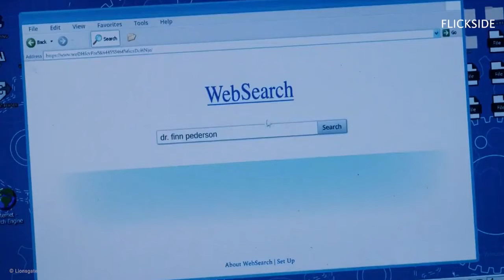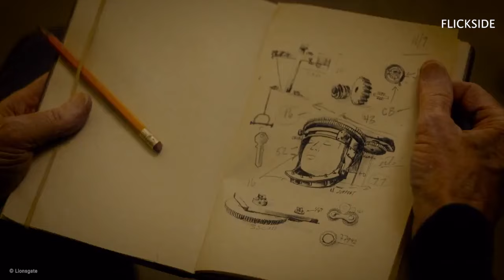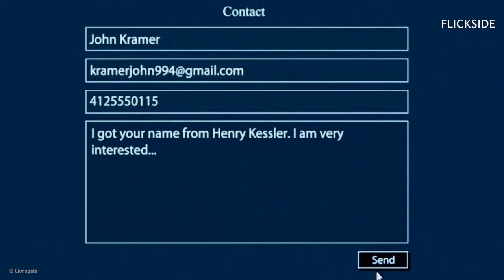Saw Movie: 8 Things You Missed [Saw X]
Could the newest Saw be one of the best ones yet? Remember, chronologically this movie falls between the first and second films. The latest installment in the Saw franchise, Saw X, is finally here. As the elaborate traps and sadistic games intensify, horror fans are left on the edge of their seats as we’re given more insight into Jigsaw’s backstory. With so much going on in the movie, there are bound to be some easter eggs you may have missed and a few references that you didn’t quite catch.
Spoilers Ahoy!
1.Kramer’s Desktop Background
When John Kramer first hears about this miracle treatment in Mexico, he goes on his computer to get some more details. His desktop background is a blueprint of cogs. We all know Jigsaw is an engineer and architect, so this makes sense. However, gears like that are specifically relevant to the Saw series. Many of his traps revolve around the use of cogs, and the movies often zoom in on the trap’s gears turning just before it kills its victim. If you want to get even more specific, the image of two cogs working together on his desktop is nearly identical to the cogs in the penultimate trap of this movie, Saw X. As the platform with Carlos and John raises, we see this exact configuration of cogs.
2.John Kramer’s Design Notebook
Kramer travels to Mexico under the false pretenses that his cancer can be cured. At this point in the film, he believes the surgery has been successful, and he’s enjoying his time in Mexico. We see him on a bench drawing in a small notebook. His drawings are only on screen for a few seconds before he rips them out, so we don’t blame you if you didn’t quite make them out. If you did manage to catch it, you may have realized that he is drawing an idea for a new trap, specifically The Rack. The Rack is featured in Saw III as a trap that twists the victim's limbs one by one until their head is twisted 360.
3.Saw II: Flesh and Blood Video Game
Jigsaw first takes revenge on his taxi driver, Diego. Diego’s trap involves pipe bombs, blades, and duct tape. His hands are completely useless because scalpels have been duct taped to his hands. Obviously, we know you noticed his predicament, so that’s not what we’re talking about here. This trap is actually a reference to the video game Saw II: Flesh and Blood which came out in 2010. The character has saw blades taped to their hands in the same way as Diego.
4.Mateo’s Brain Surgery
All of the traps in Saw X are pretty extreme, but Mateo’s brain surgery trap seems extra personal. He was posing as an anesthesiologist in the scam, and John was told that he had to remain alert during the procedure. All brain surgeries require the patient to be given an anesthetic and remain conscious, except no such thing ever took place for John in Mexico. They simply showed him footage of an actual brain surgery. This certainly comes back to bite Mateo because his trap requires him to drill open his own skull and pull out pieces of his brain. All the tools he needs are right there for him - everything except the anesthetic. He uses a drill to cut open his skull- which is reminiscent of Saw III when Lynn is given rudimentary tools to cut into John’s skull. She uses a power drill to cut open a portion of his head, almost exactly like Mateo is forced to do to himself.
5.Diego’s Kidnapping
This one was nearly impossible to see. It happens so fast, and your brain probably isn’t looking for things like this. We know that Amanda has been helping Jigsaw with his traps, so we assume that she is the one kidnapping the victims in this movie. And while it is confirmed that she did catch most of them, there is one that may have caught your eye. When Diego is knocked out with chloroform, the hand covering his mouth looks like a man’s hand. Of course, this could be John Kramer’s hand, but if you’ve seen the rest of the film, you might realize that it could’ve been someone else’s hand - someone like Hoffman. After all, Hoffman does become an apprentice to Jigsaw just like Amanda. The producer has all but confirmed it as well, saying, “It’s a little nugget for the fans.”
6. Ancient Faces
Con artist Mateo is forced into one of the traps, and if he fails, a mask will close onto his face and burn him alive.

Script: Grace Magee
Voiceover: Hoss@nathanjanusz

Saw movie, Saw full movie, saw movie trailer, saw the movie, saw movie scenes